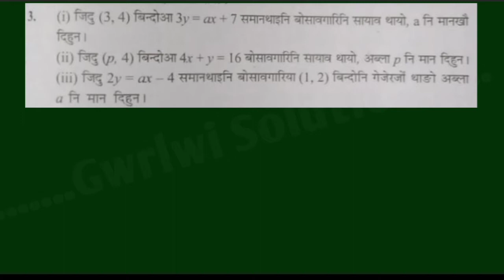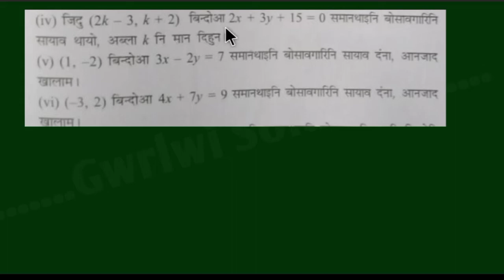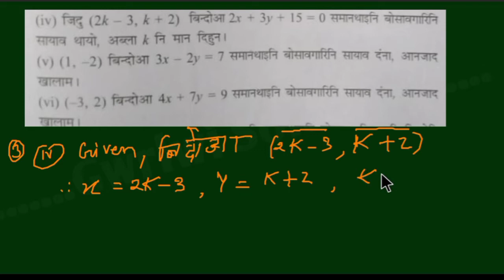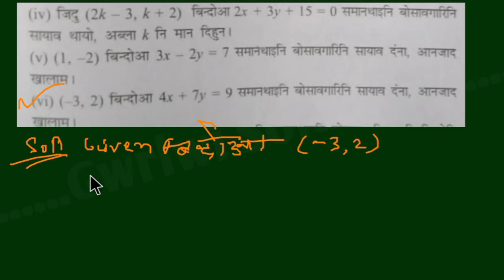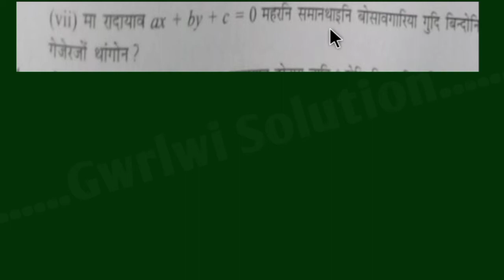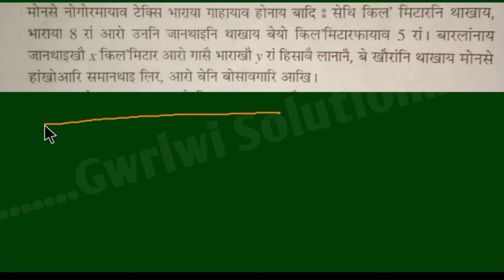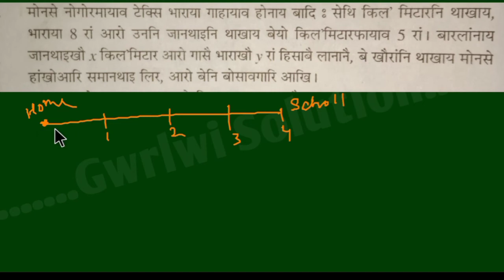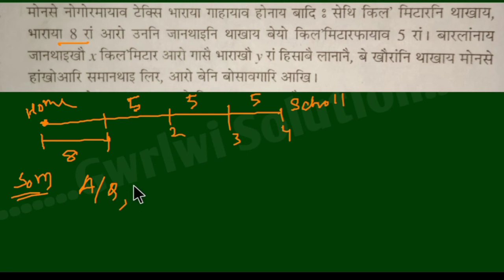Chapter 4 Linear equations in two variables of Class 9 MATHS in Bodo | Ex 4.3(Q.3-Q.4) Part 3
A compilation of all videos of Linear equations in two variables class 9 maths Part 3. Student will find it easy to get all the parts of this chapter. In this series of videos you will able to learn class 9 Maths chapter 4.